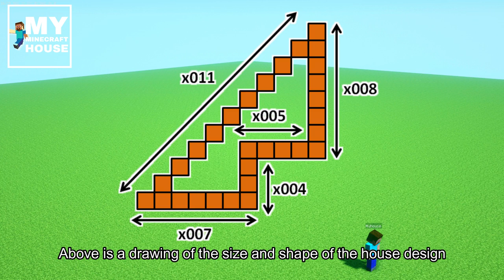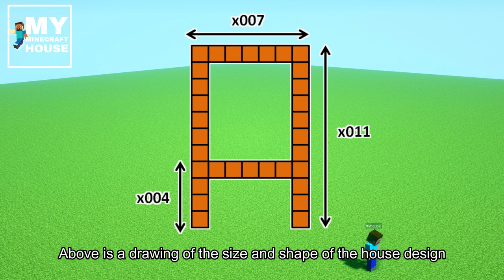Minecraft: Build a super beautiful simple sloping house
➜Minecraft: Build a simple sloping house
➜Another home guide
➜Music At: YT
- “If you are looking for a tutorial on how to make a simple throne, then this video is for you!
For me this is a construction with the simplest design!
If you like that kind of creativity/creation in minecraft,